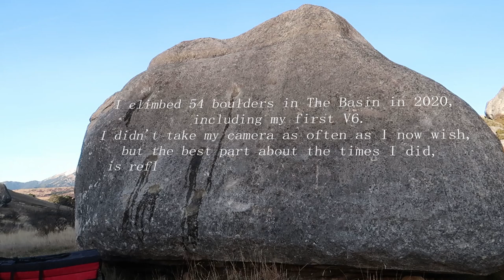A few good days (Castle Hill Basin 2020)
10 memorable boulders from 2020 in Castle Hill Basin (Castle Hill and Flock Hill) - plus some good old encouragement from friends.

Tiny Bulge V3
Shelves SS V4
Traction V4
Think Tank V4
Dominatrix (stand) V5
Sidetrack V5
Beluga V5
Super Humanoid V5
Orange Aid V6
Launch Pad V4